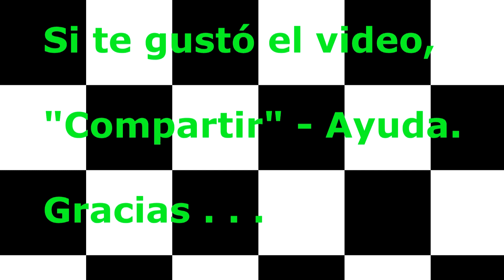Parana: C.A.F. Final T.C.4000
28/07/2019: Categorías Agrupadas en Paraná.-
Final T.C.  4000.-